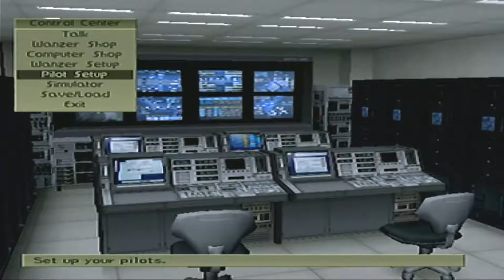Front Mission 4: High Damage - #27 - Ultra Co-op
Remember when Elsa didn't know how to rifle?  Yeah, those days are over.